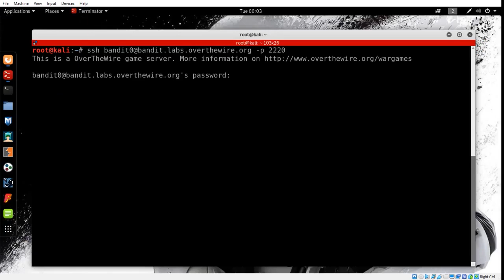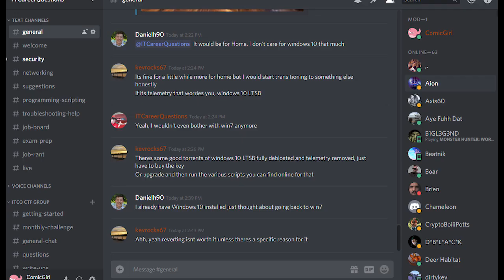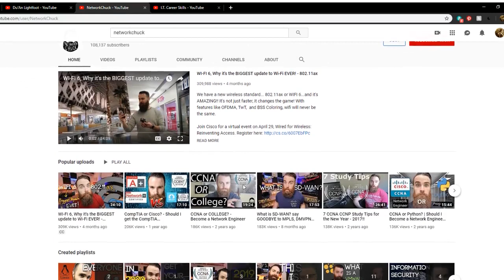Let's Learn: Linux Basics Ep. 8 - Where to Practice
Over The Wire